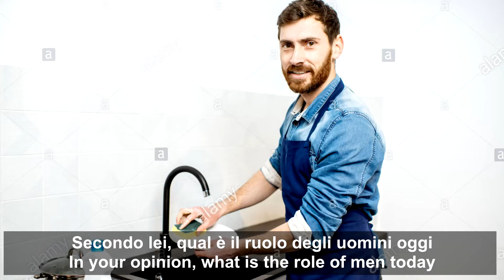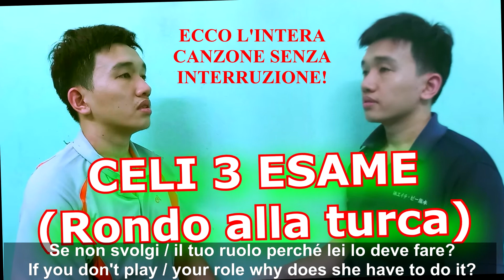CELI B2 Rap (Rondo alla turca remix)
Full song at: 4:40
- L'italiano e il rap sono molto simili. 🙂
Tiếng Ý và rap cũng na ná nhau thôi. 🙂

CẤU TRÚC BÀI THI NÓI CELI B2
Thời gian chuẩn bị: 15 phút
1/ Giới thiệu bản thân (không tính điểm nhưng vẫn phải nói)
2/ Nhìn một bức hình và diễn tả, sau đó trả lời một vài câu hỏi về vấn đề có liên quan
3/ Đọc 1 đoạn văn ngắn và tóm tắt lại nội dung, sau đó trả lời một vài câu hỏi có liên quan.
4/ Xử lý tình huống. Giám khảo là người làm tình huống trở nên lắt léo, bạn là người giải quyết tình huống đó.
***Tổng điểm: 60

P.S: Phần 3 mình phải thay đổi thành "Trình bày ý kiến cá nhân về một nhận định và trả lời một vài câu hỏi có liên quan", giống đợt mình thi ngày 24/06/2019, vì dạng đề gốc khó thể hiện bằng video quá.
Phần 4 thì lại giống phần "CÙNG NHAU LÊN KẾ HOẠCH" của B1 tiếng Đức nên các bạn xem clip đó ở cuối video này nha. ;)

*** NHẬN XÉT: từ trình độ B2 trở lên thì ngoài kiến thức về ngôn ngữ ra thì bạn còn phải có kiến thức về các vấn đề xã hội, các cách trình bày vấn đề, lập luận,...
- Những cái mà trước giờ bạn còn không biết phải nói như thế nào trong tiếng Việt (tiếng mẹ đẻ) thì hãy chuẩn bị tinh thần để trình bày những vấn đề đó bằng ngoại ngữ bản thân đang học, hoặc ít nhất là có cách tư duy rõ ràng trong tiếng mẹ đẻ và biết cách dịch, chuyển ngữ sang ngôn ngữ mà bạn đang học.